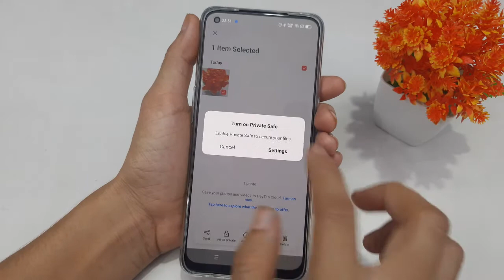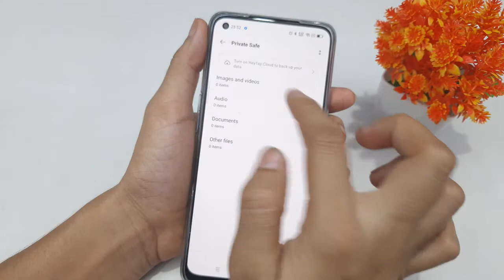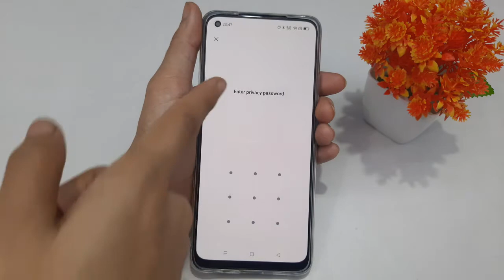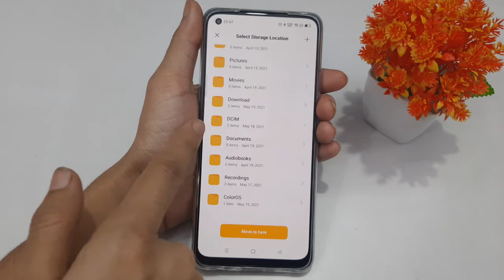How to Hide/Unhide Photos in Oppo A74 | Photo Hide Kaise Kare | Unhide Photos,Hidden photos gallery